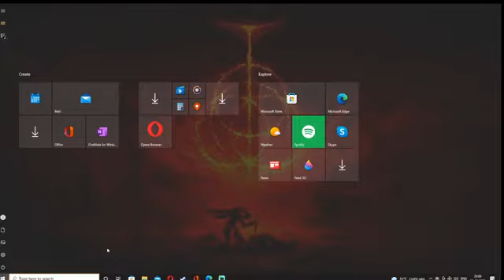chien tuong top 30